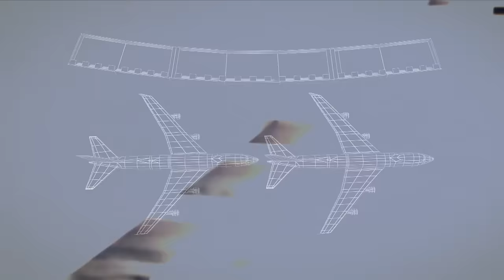Building Marina Bay Sands 150m Pool - FULL version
Innovez Sports Technologies builds the world's largest elevated pool at Marina Bay Sands in Singapore! The 150-metre long infinity edge pool spans the three hotel towers on 57th storied SkyPark, 200 metres above ground. Check out this video for a glimpse at the entire construction process.